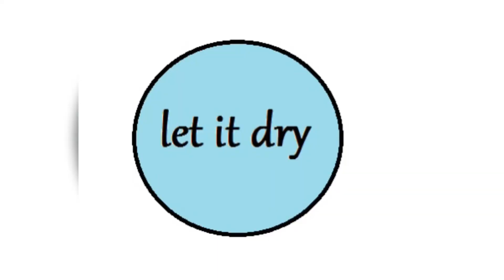DIY - Home Name Plate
Create your own mosaic home name plate with us.

Love from -
Shruthi & Neeta
You may wish to refer these links to shop required stuff online from Singapore or India, for mosaic nameplate.